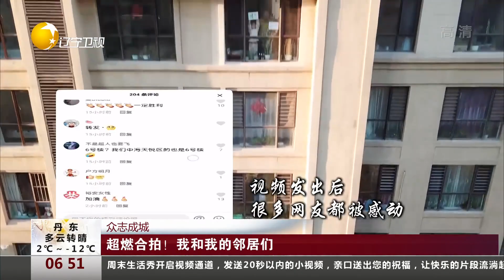超燃合拍！我和我的邻居们